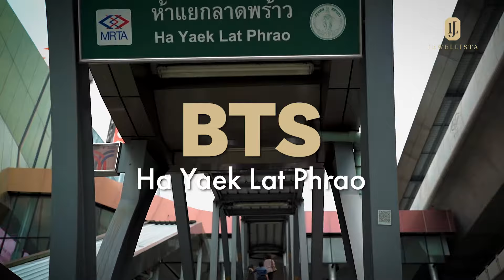Jewellista สาขา เซ็นทรัลลาดพร้าว | Central Ladprao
หรือสอบถามเพิ่มเติมทางช่องทางอื่นๆ

สัมผัส Jewellista ด้วยตัวเองได้ที่
Flagship Store :
♡ Jewellista @Central Rama 9
♡ Jewellista @Central Ladprao
♡ Jewellista @Central Rama 2
♡ Jewellista @Central Rama 3
♡ Jewellista @Central EastVille
♡ Jewellista @Central Westgate
♡ Jewellista @Central Pinklao
♡ Jewellista @Central World
♡ Jewellista @Robinson Ratchaphruek
♡ Jewellista @Phuket outlet

Multi-Brand Store :
♡ SOS Flagship Store Siam
♡ SOS Mega Bangna
♡ FABLAB @Terminal21
♡ FABLAB @Siam Center
♡ FABLAB @Fashion Island
♡ 30_6 Warehouse เจริญกรุง
♡ ICONSIAM @ ลาน Icon craft
♡ Be Trend @ Donmueang Airport (Domestic)
♡ Be Trend @ Donmueang Airport (International)